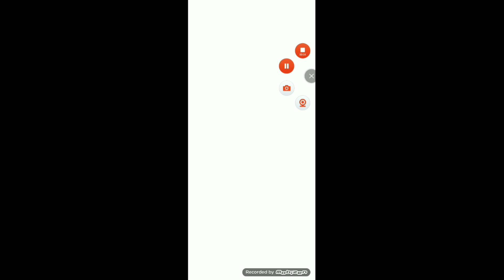How to make a water dispenser with Use waste cardboard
make a toy tank | handmade diy cartoon